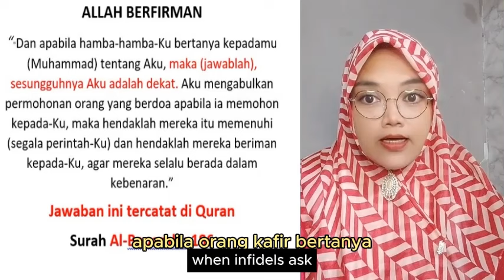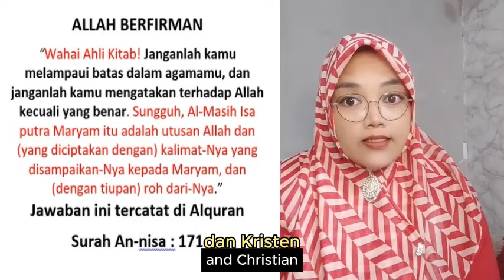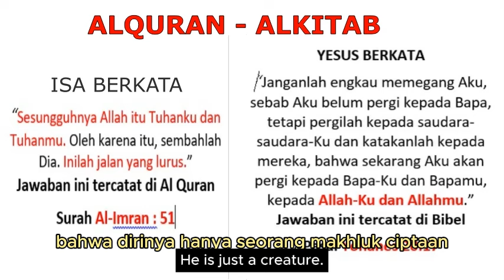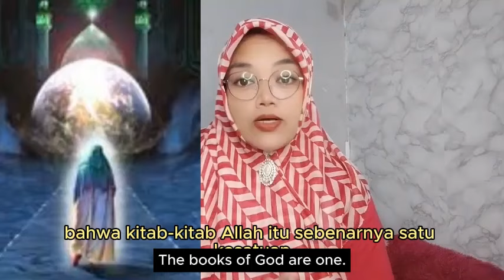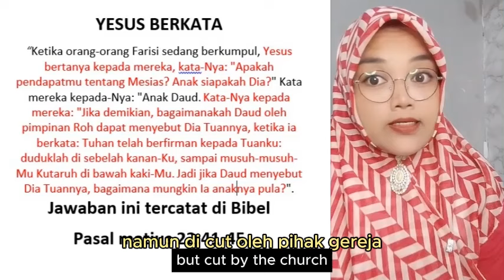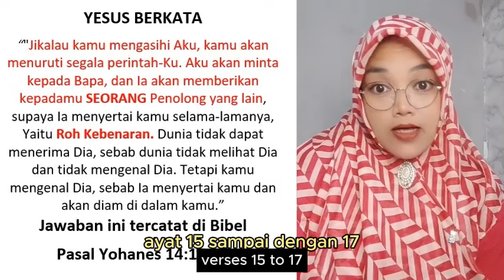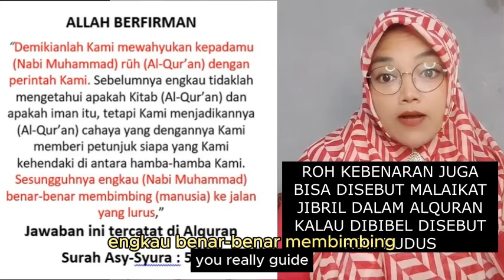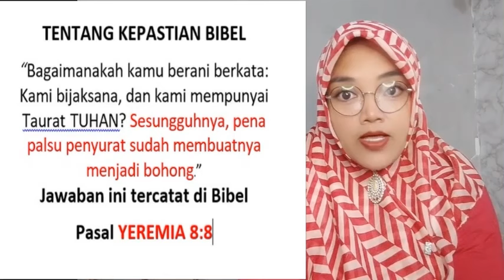NABI ISA ALMASIH ITU TUHAN UMAT KRISTEN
- baca ini agatha, berhenti mengingkari kitabmu sendiri kalau kesaksian Yesus menyuruh kalian menyembah satu satunya Tuhan yg benar Allah yg maha esa.